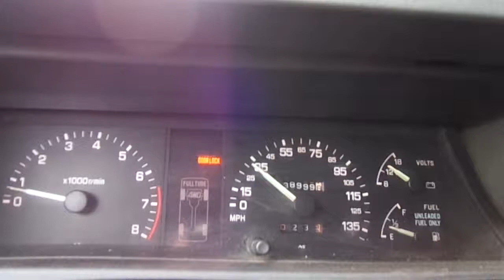Scubert reaches 139,000 Miles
today September 30 2013 Scubert Reaches 139,000 Miles and still running strong as ever.